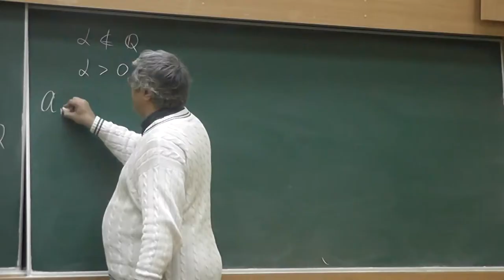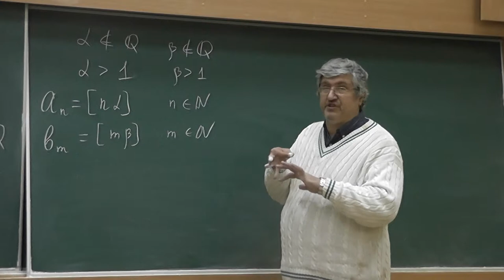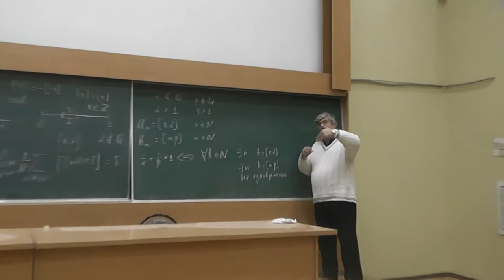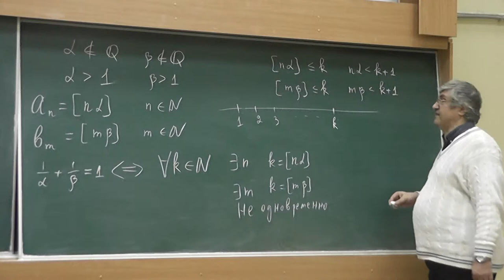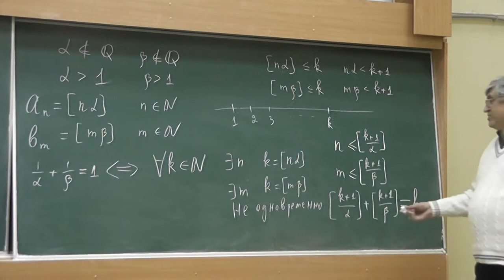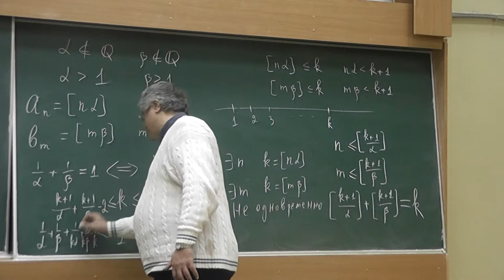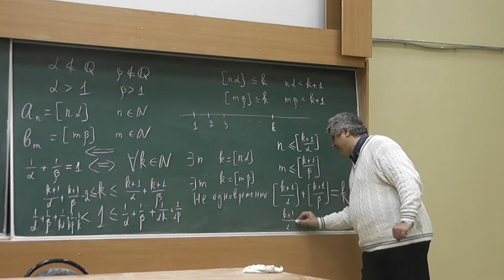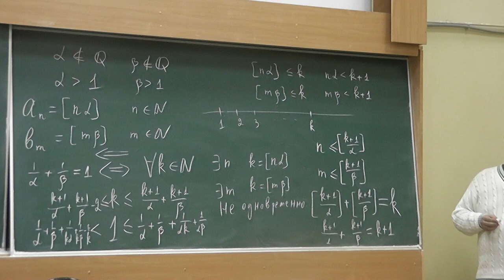3 Теорема лорда Рэлея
Целые части кратных двух данных положительных иррациональных чисел без пропусков и повторов образуют натуральный ряд тогда и только тогда, когда сумма обратных величин данных чисел равна 1.